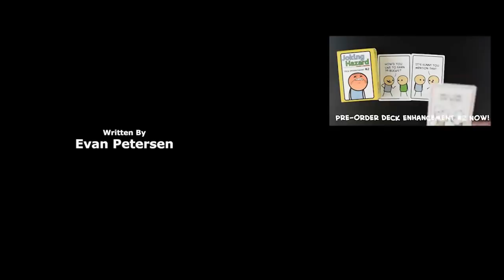Spěšná zásilka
Obsazení:
Kluk - Frolda
Zpěvák 1- Gabriel
Zpěvák 2 - Matt.Murdock
Zpěvák 3 - Vox
Zpěvák 4 - Petr Chadim (Perfect Time)

Překlad: Matt Murdock
Zvuk: Márty

Úprava videa: Poustevňák
Vedoucí projektu: Viktorka